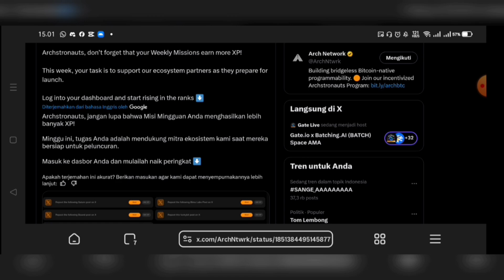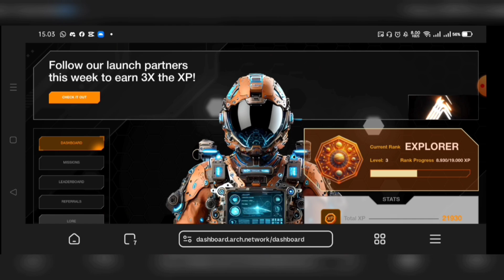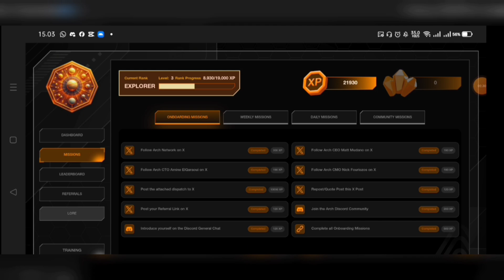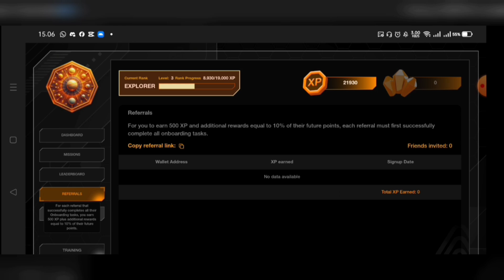SOSIAL TASK AIRDROP 2024 DON'T MISS GUYS - ARCH NETWORK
harryonochannel Arch Network: Platform aplikasi asli Bitcoin tanpa jembatan yang membantu pengguna dan pengembang membuka fungsionalitas kontrak pintar sambil tetap mendapatkan manfaat dari keamanan mendasar dan likuiditas blockchain terbesar di dunia.

Protokol mandiri ini memungkinkan DeFi, DAO, dan kasus penggunaan terdesentralisasi baru lainnya dengan menawarkan kemampuan pemrograman yang dibangun langsung pada lapisan dasar Bitcoin, membedakannya dari solusi Lapisan 2 yang biasanya memerlukan rantai dan jembatan tambahan, sehingga mengorbankan keamanan dan likuiditas dalam prosesnya.

Trimakasih
Salam Sukses
Salam Cuan